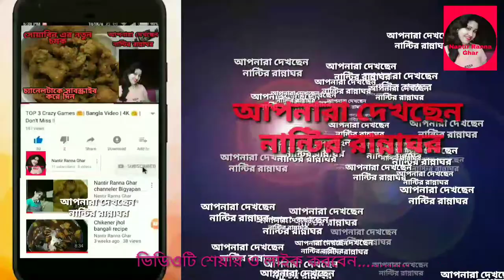চটজলদি টমেটোর চাটনি বানানোর উপায়/ tamatar chatni bananor upay